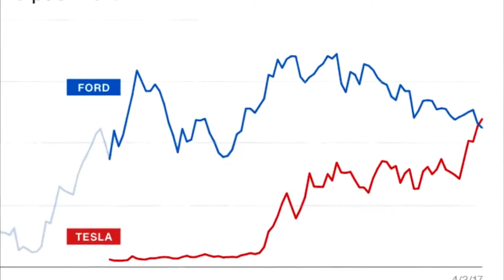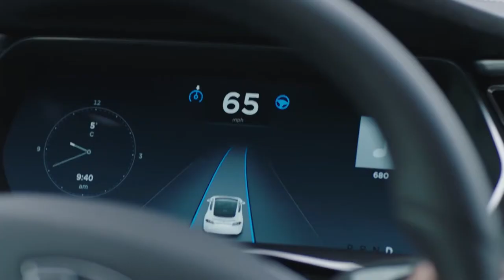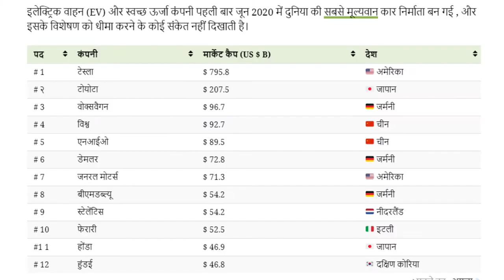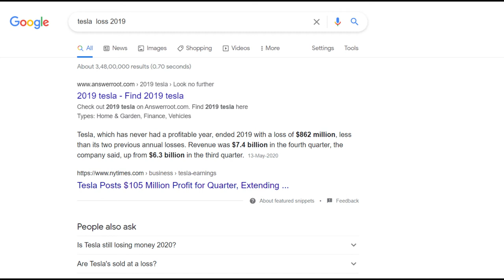Tesla Company Amazing Facts in Hindi | Tesla Cars Amazing Features | Tesla Company Information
Hello
      Dosto Swagat hai aap ka humare apne youtube channel per.

Is Video me aap ko pata chalega ki tesla cars me kya-kya features hote hai
Tesla Compay or kis-kis Companys ki owner  hai
Is Company ko kis ne shuru kiya tha , is ke CEO kon hai
Iska Business Model kya hai ,
Tesla ne abhi tak kon kon se model launch kiya hai